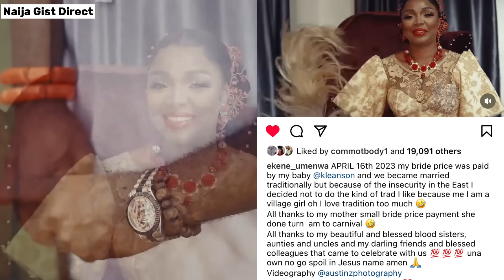Ekene Umenwa Traditional Marriage Celebration Full Video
Bellow guys welcome to naija gist direct.
Big big massive congratulations to our darling nollywood actress ekene umenwa aka Angel palazzo on her traditional marriage ceremony.
So guys our nollywood actress ekene umewa is off the Market totally she’s taken by a handsome tall young man,

Marriage VIDEO
Ekene Umenwa traditional marriage video
Ekene Umenwa wedding
Ekene Umenwa husband
Angel Palazzo in her comedy skits
Latest nollywood
nigerian comedy video
Nigerian season movies
Latest Nigerian movies full movies
Latest Nigerian movies full movies 2023
Latest nollywood movies full movies
Latest nollywood movies full movies 2023